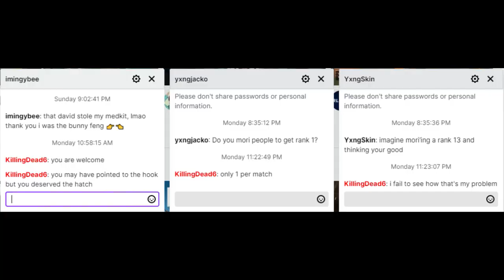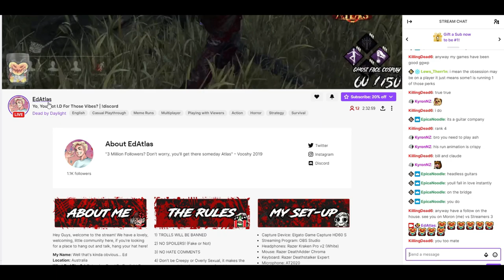Moron Vs Streamer 3